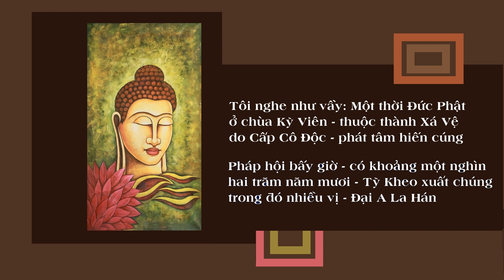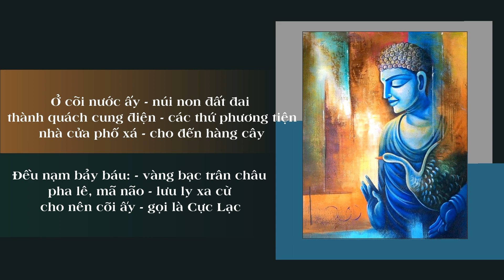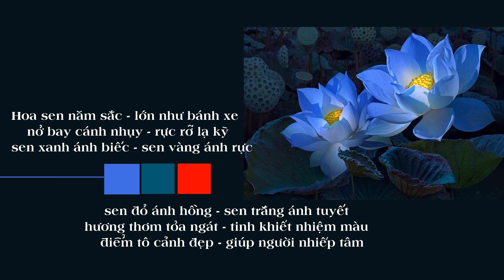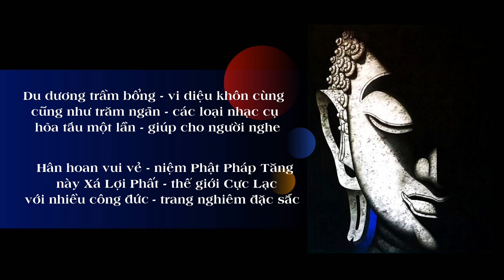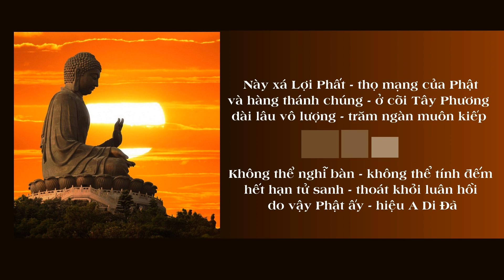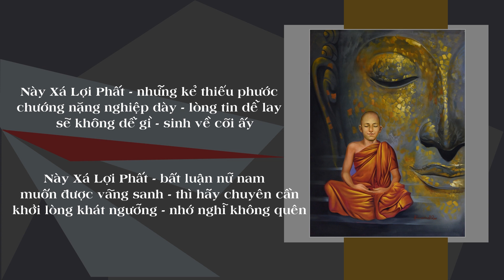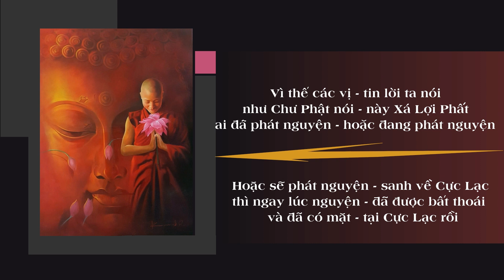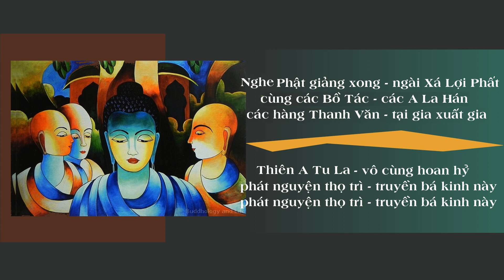TRƯỜNG CA KINH A DI ĐÀ CHÁNH KINH - PHỔ NHẠC VÕ TÁ HÂN